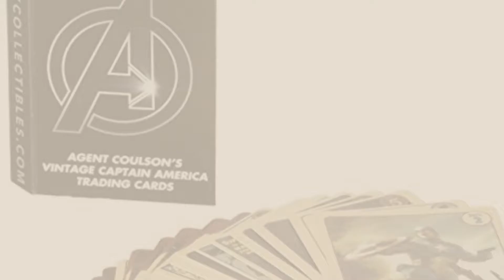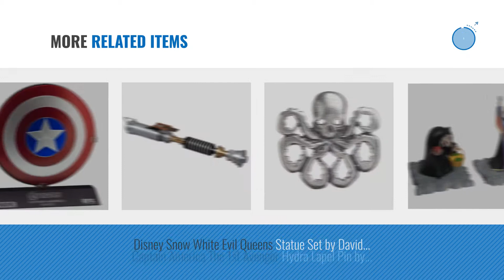Top 10 Efx Toys & Games [2018]: eFX Star Wars ANH Darth Vader Precision Cast Replica Helmet (1:1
Black Friday / Cyber Monday eFX Star Wars ANH Darth Vader Precision Cast Replica Helmet (1:1 Scale) by EFX

Black Friday / Cyber Monday eFX Marvel The Avengers Captain America Shield Die-Cast Scaled Replica by EFX

Black Friday / Cyber Monday Agent Coulson's Vintage Captain America Trading Card Set by Avengers

Black Friday / Cyber Monday Star Wars: Episode V - The Empire Strikes Back Millennium Falcon Die-Cast Vehicle by SW

Black Friday / Cyber Monday eFx Captain America Cap Salutes You Movie Prop Poster by EFX

Black Friday / Cyber Monday Star Wars Storm Trooper helmet replica (stunt version) EP4 edition (ANH version) 1/1 scale by EFX

Black Friday / Cyber Monday eFX Marvel Captain America: The First Avenger HYDRA Lapel Pin Replica by EFX